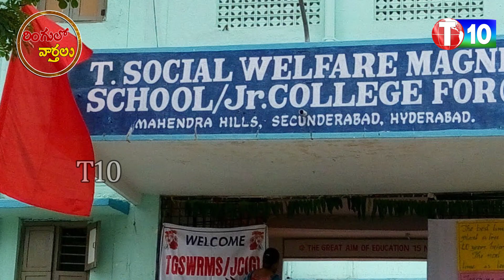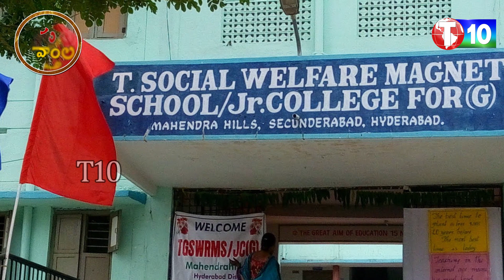రూపాయికే ఒక ఎకరం ఎందుకు .?? | Why One Acre for One Rupee In Telangana | Ringulo Varthalu | T10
రూపాయికే ఒక ఎకరం..తెలంగాణాలో కొత్త పథకం..! | One Acre for One Rupee In Telangana | Ringulo Varthalu
For Latest T10 Updates